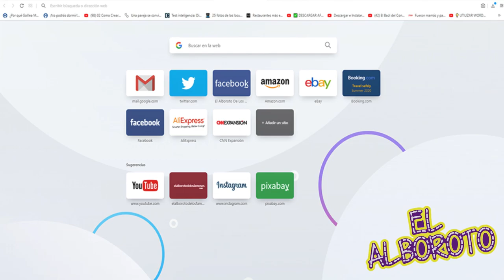¿Le quitaran la VISA definitivamente? Pepillo en problemas por intentar engañar a Estados Unidos.